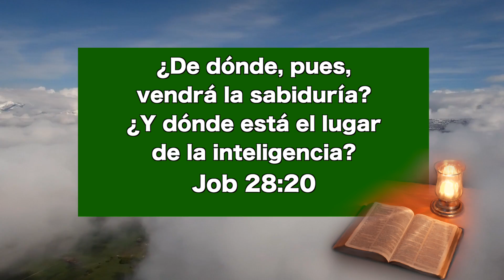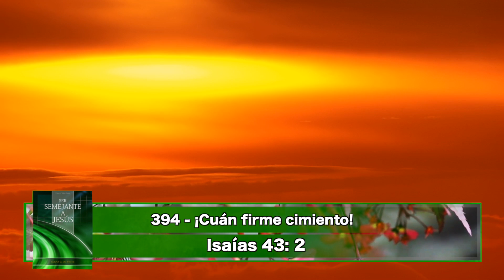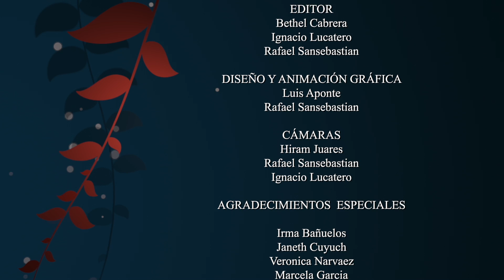Pan Cotidiano -Buscar a Dios por sabiduría, 4 de abril